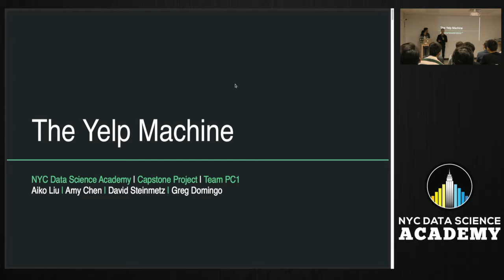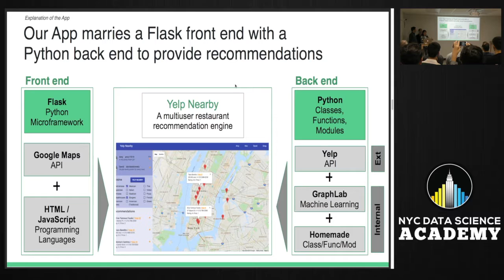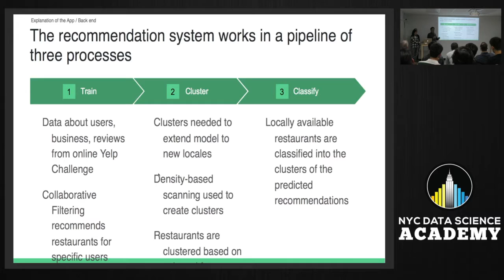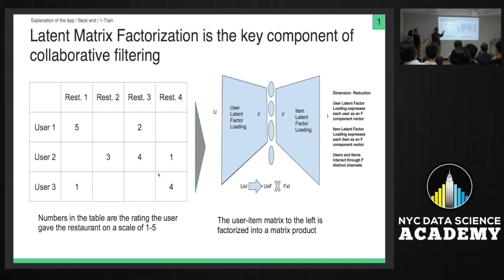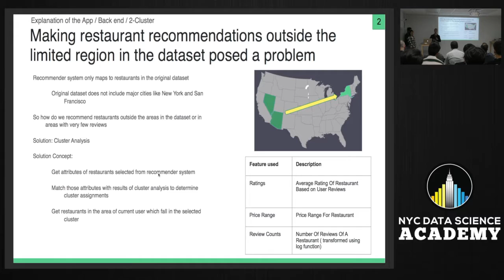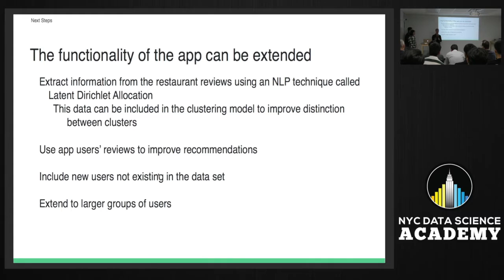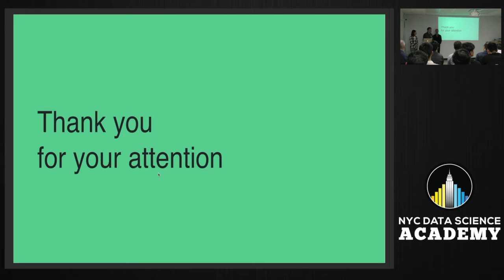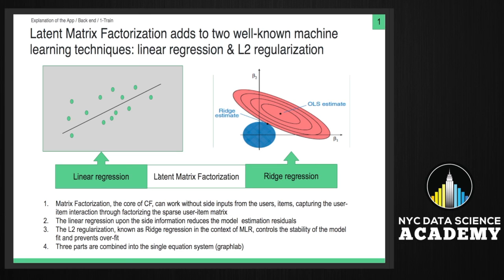The Restaurant Dilemma: Personalized Recommendations for Groups of People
Contributed by Aiko Liu, Amy Tzu-Yu Chen, David Steinmetz, Greg Domingo. They enrolled in the NYC Data Science Academy 12-Week Full Time Bootcamp taking place between July - Sep 2016. This project is their capstone project, which is due on the 12th week of the program.

You want to go out to eat with friends but picking out a restaurant that satisfies everyone’s taste is frustrating and difficult. You wonder whether there is a better way to find a common ground…

Our latest product, Yelp Nearby, will be exactly what you are looking for. Yelp Nearby uses Yelp data in conjunction with collaborative filtering to find restaurants that suit the tastes of multiple people. The output of our GraphLab-based recommendation engine is fed into Flask front end, which allows users to search in any US city and visualize recommendation results.